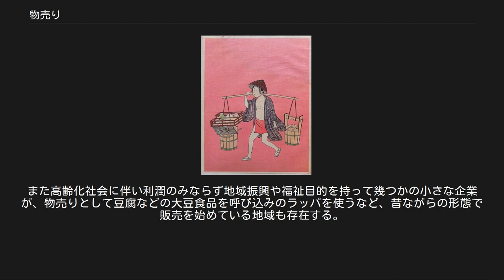物売り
物売、物売り（ものうり）は、路上で移動しながら、主に鳴り物や独特の売り声を発しながら呼び込みをして食事を提供したり、物品などを販売、修理や古物や廃品の買取や交換をする者。
「引き売り」・「引売り」ともいうが「物売りの声」・「引き売りの声」という言葉が一般的に馴染深い。
屋台や行商や街商と重複する部分もあるが、行商は固定客に対しての訪問販売が主であり、街商は市や縁日で一所（ひとつところ）で留まって商売する事や物売りが必ずしも屋台ではなかった事から区別する事が出来る。
日本の歴史上、行商する女性を総称して、販女、鬻女、販婦（ひさぎめ）と称した。
 日本以外の「物売」については、行商を参照。
 鈴木春信画：『水売り』水売りの少年が描かれている浮世絵 江戸時代から盛んになり「棒手振」・「棒手売」（ぼてふり）と呼ばれていて日用品の食材から生活必需品まで衣食住に係わる全てのものが売られており幕府の許認可を受け鑑札を持った物だけが営業できた。
これに違反すれば厳しい処罰があったが、生活困窮者や弱者の就業を目的とした幕府の政策でもあった。
 江戸時代では一部の物売りでは物売り声と言う大道芸で物売りの声で芸をしながら、物売りをして、現代では物売り声だけの大道芸が残っている。
 季節物の販売も多く、蓮の葉商いの傾向も強いが市や祭事の門前町などの街商は場所代や既得権が必要であったが、棒手振は歩き売りという形を取っていたのが街商などとの差異であり、また季節物ではない代表的なものとして、夜鳴き蕎麦屋や鮨屋などがあげられる。
当時は大八車（リヤカー）ではなく主に道具や商品や食材の入った箱や笊（ざる）、籠（かご）や桶（おけ）などを両天秤にして天秤棒を担いで売り歩いたので棒手振と呼ばれていたが、道具や品物の入った箱を片方の肩で担いで売り歩く者もいた。
 江戸時代にはその場で調理する屋台だけでなく、調理済みの天麩羅（てんぷら）、鰻（うなぎ）の蒲焼などを木箱に入れ、物売りが売り歩いていた。
近年では自転車やリヤカーをもとに形だけではなく設備も充実させ、煮炊きが出来る（ただし江戸時代から屋台では煮炊きの設備を備えていた）物売りも増え、昭和初期から昭和40年代まで品を替え（鮨や蕎麦は廃れおでん売りや菓子パン売りなどが盛んになった）世間で一般的に見られたが、江戸時代から変わらず続いた豆腐売りや納豆売りや金魚売りなども含め、今ではほとんど見る事はなくなった。
 しかし現在では自動車に設備を載せ決まった場所（就労者は多いが外食産業や商店の無い所など）で食事や弁当やパンなどを調理、販売をしているものも見られる。
また高齢化社会に伴い利潤のみならず地域振興や福祉目的を持って幾つかの小さな企業が、物売りとして豆腐などの大豆食品を呼び込みのラッパを使うなど、昔ながらの形態で販売を始めている地域も存在する。